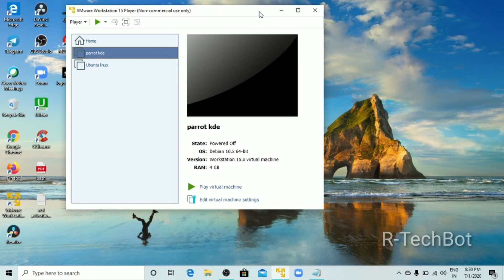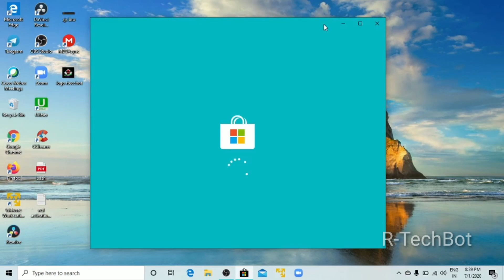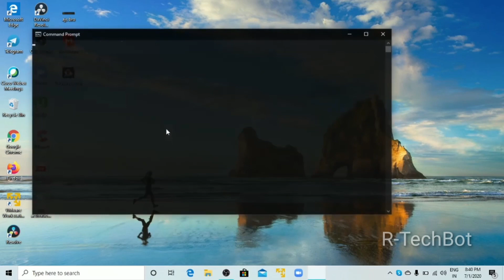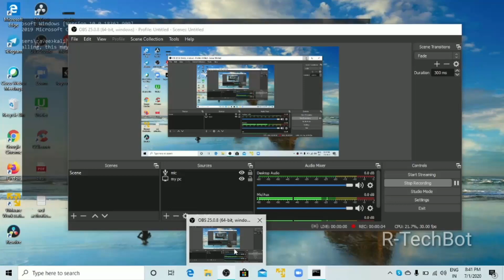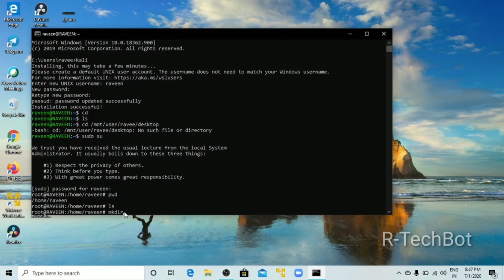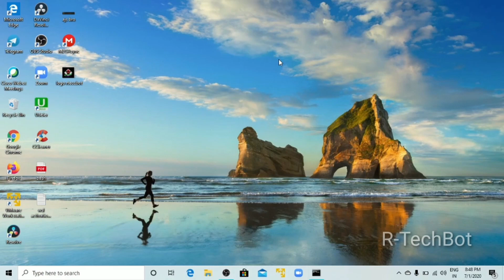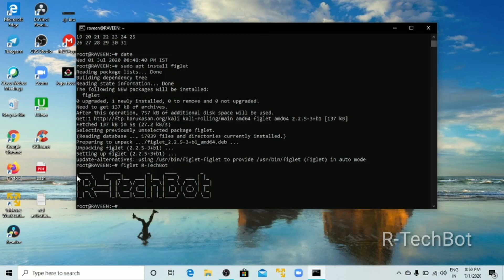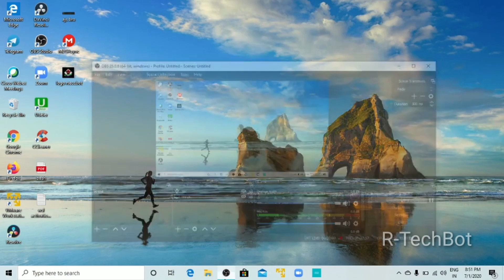WSL windows subsystem for linux, Use linux in command prompt no virtual machine required in Tamil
HI Everyone,
   IN THIS VIDEO WE DESCRIBE HOW TO INSTALL WSL
AND HOW TO SET IT UP FOR USE ,

setting up wsl in tamil, wsl explained in tamil, install